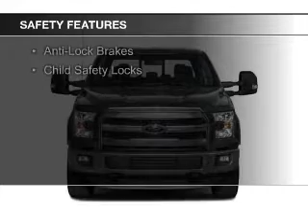2015 Ford F-150 - Sterling VA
Phone:
Year: 2015
Make: Ford
Model: F-150
Trim: Lariat
Engine: 2.7 liter 6 cylinder 24 valve
Transmission: 6-Speed Automatic
Color: Ingot Silver Metallic
Mileage: 0
Address:
46869 Harry Byrd Highway